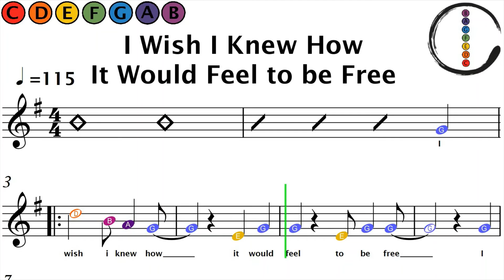How to Play I Wish I knew How It Would Feel to be Free on Flute | Easy Beginner Sheet Music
Chapters:
0:00 with Flute
1:30 Play Along